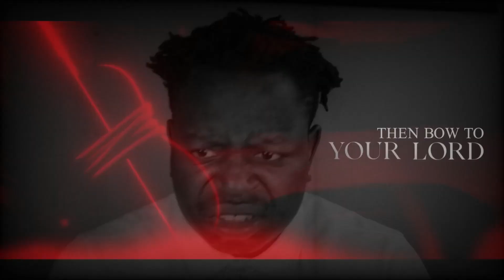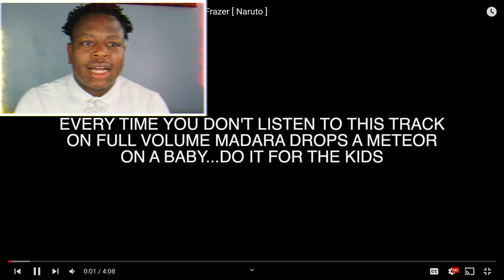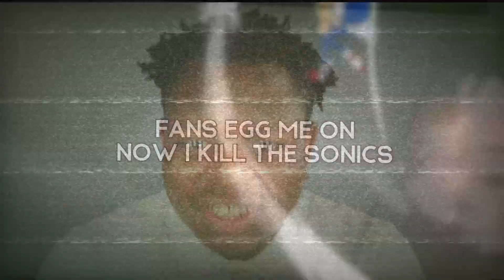MADARA UCHIHA!!! Reacting To: RUSTAGE - DEATH, DADDYPHATSNAPS - SHADOWS, 954MARI - VILLAIN ARC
Intro Beat By: Aryel
Intro Song By: CTO Chop - Henry Danger Ft. KIDx & ZEDSU
Outro By: BL8DEZ & ZENNOU